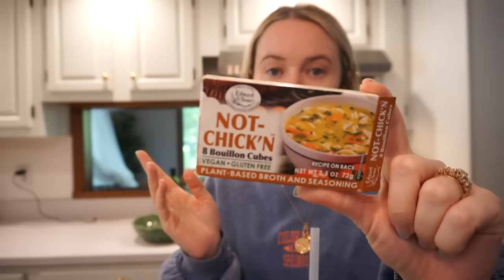MY FAVORITE FALL RECIPE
LINKS

too faced born this way foundation
dr jart Cicapair™ Tiger Grass Sleepair Intensive Night Mask

vinyl record player stand
skinny table with outlet
cable cord sleeve
vinyl record wall mount 6 pack
hot tools 1 in curling iron
mid century modern lamp
wayfair couch
olivia rodrigo walmart exclusive vinyl
vegan omega 3
plant based optimum nutrition vanilla protein powder
fire tv stick
mid century modern planter